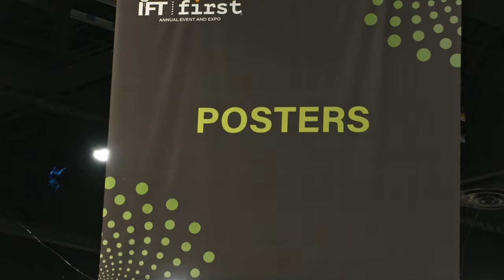2024 IFT FIRST: Recap of Day 3